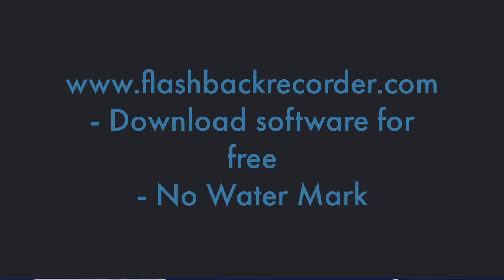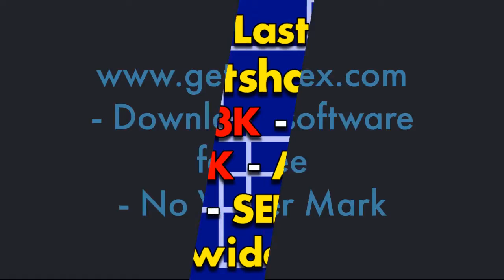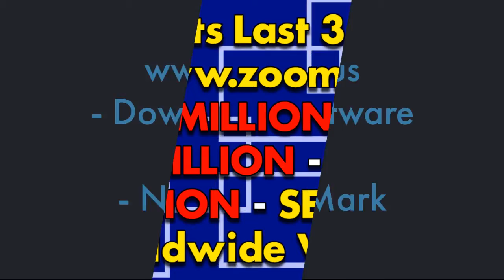Top 7 Best Screen Recorder for Free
This Video is for those who wants to know about Screen Recorder.
- There are 7 Screen Recorder Software you can download for free
- This Video is just a guide on how to download Screen Recorder legally for free.
- Just type the website given and get your Screen Recorder for free.